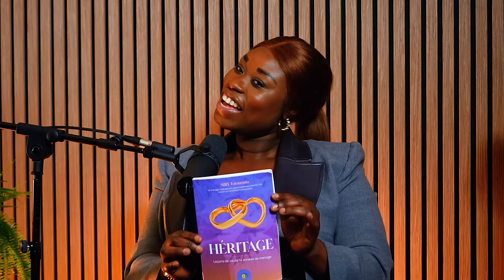Le CELIBAT c'est DANGEREUX !